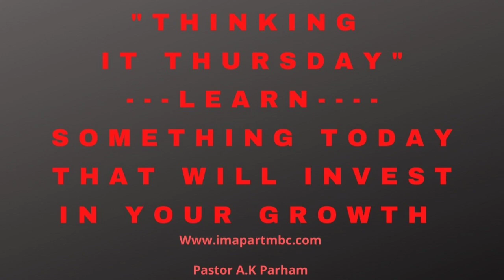Pastor A.K Parham Thinking it Thursday 2-11-21#thursday